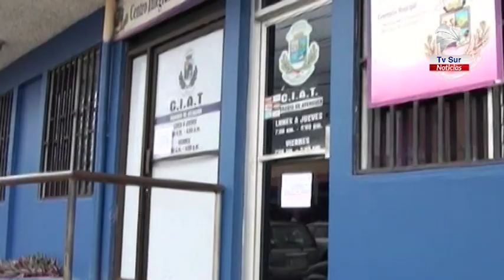Patentes en Pérez Zeledón se mantiene en 4 mil, pero ingresos por su impuesto no llegan a arcas muni